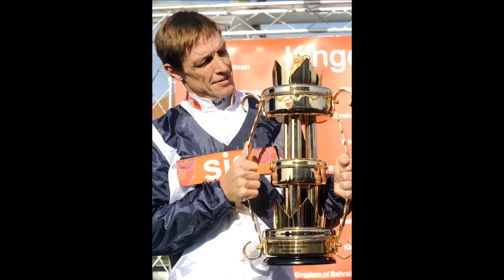Action from The Cambridgeshire Meeting at Newmarket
Newmarket Journal pictures from The Cambridgeshire meeting.